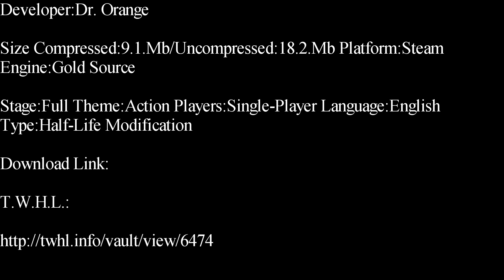Half-Life-New Mesa City Single-Player Modification